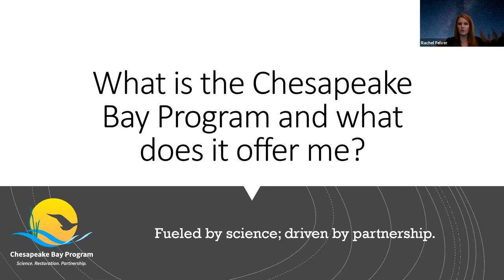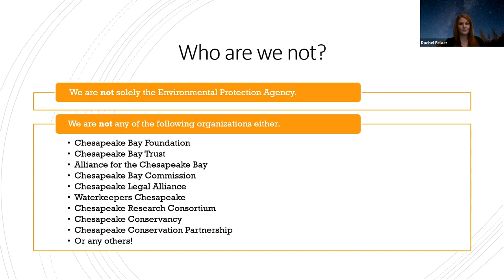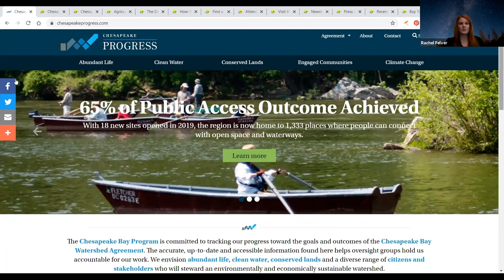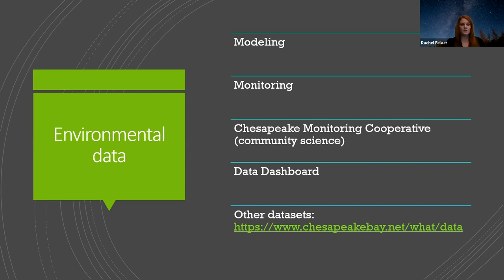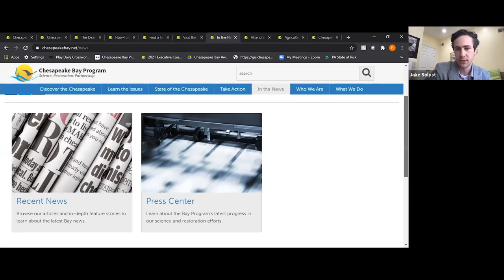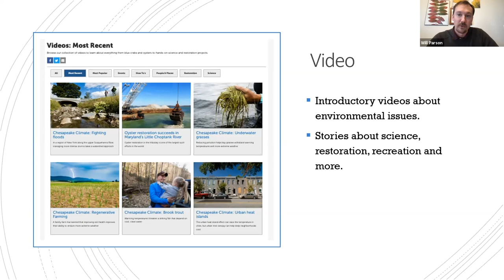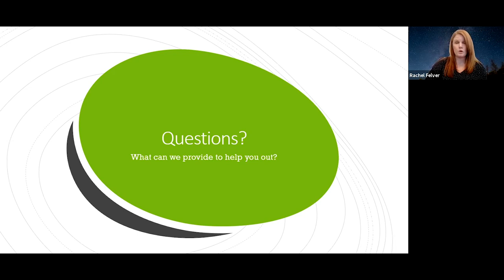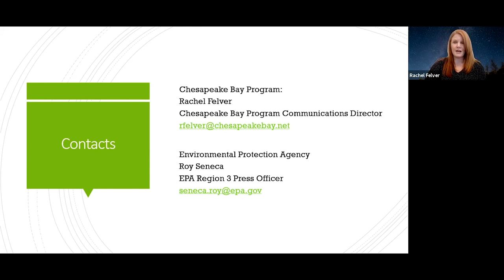Media Webinar: Who is the Chesapeake Bay Program and How Can We Help You?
Since 1983, the Chesapeake Bay Program has led and directed the restoration of the Chesapeake Bay. Our many partners include federal, state and local governments, non-profit organizations and academic institutions. We are the premier source for data, information and expertise across the watershed.

This webinar will offer an overview of the partnership and how we work together, discuss what we can offer to you regarding data, access to experts and content (including photos and videos) and make sure you are aware of the other resources we maintain, such as websites to help restore wetlands and tree canopy, and plant forest buffers, among others.